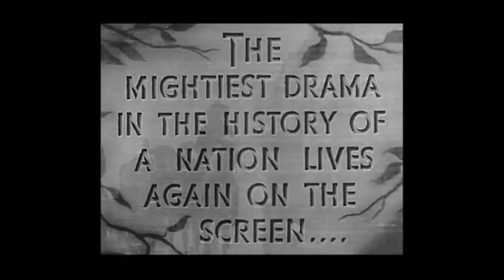Virginia City (1940) Official Trailer - Errol Flynn, Miriam Hopkins Movie HD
Union officer Kerry Bradford escapes from Confederate Prison and is set to Virginia City in Nevada. Once there he finds that the former commander of his prison Vance Irby is planning to send $5 million in gold to save the Confederacy.